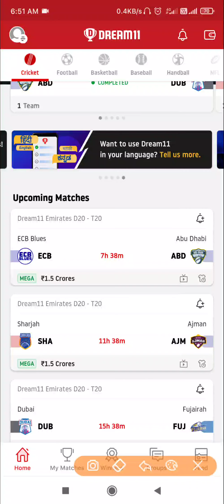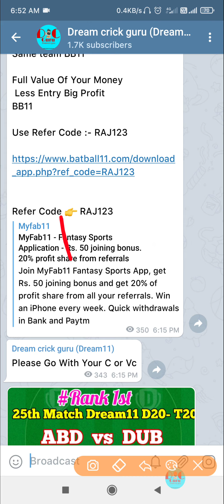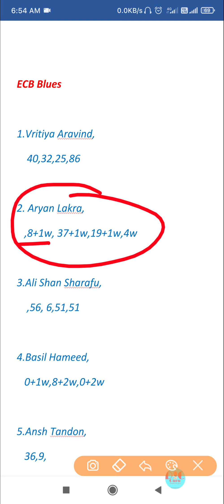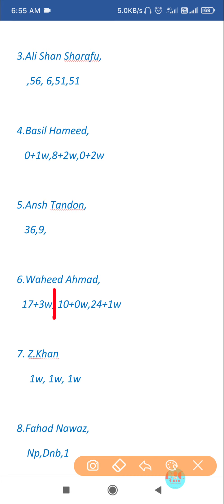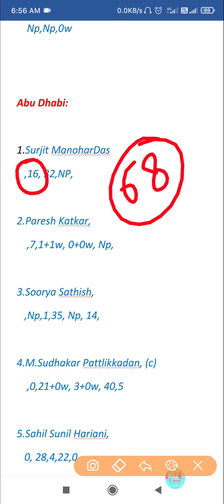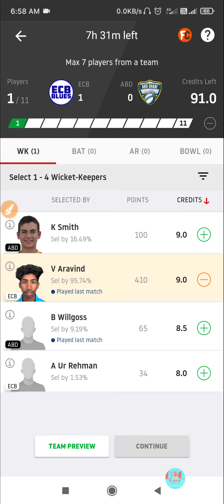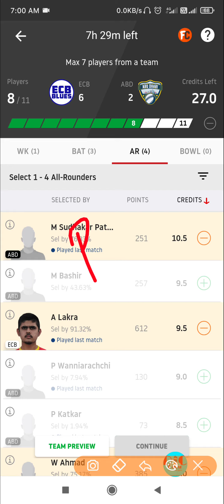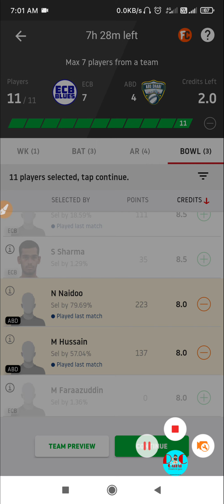ECB vs ABD | ECB vs ABD Dream11 Prediction | ECB vs ABD Live | LIVE MATCH